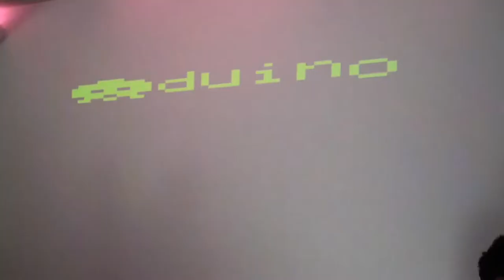Un/loquer en La Heladería del SNA